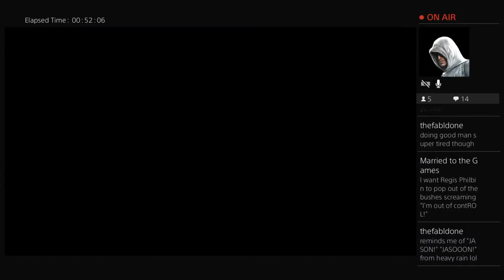The Witcher 3: Blood & Wine - Part 13 (Alternate Ending)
We've gone back and found the alternate ending to Blood & Wine to conclude our walkthrough of Witcher 3: Blood & Wine. If you don't have this game yet, PLEASE PICK IT UP AND PLAY IT! So good!!!

Kids, Wives, and 9 to 5s. We are still Married to the Games.